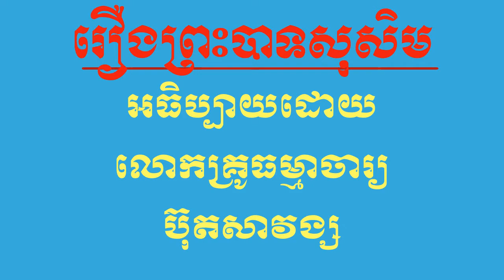រឿងព្រះបាទសុសិមភាគ៥ សំដែងដោយលោកគ្រូ ធម្មាចារ្យ ប៊ុត សាវង្ស